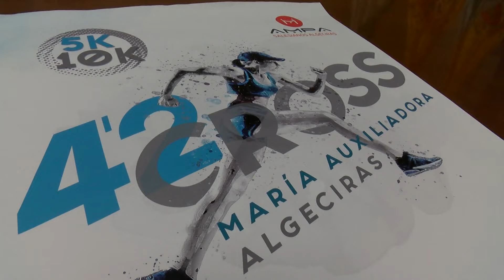Presentada la edición número 42 del Cross “María Auxiliadora”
El alcalde, José Ignacio Landaluce, ha presentado esta mañana en el Ayuntamiento la edición número 42 del Cross “María Auxiliadora”, que se disputará por las calles del centro de la ciudad el domingo 26 de abril.